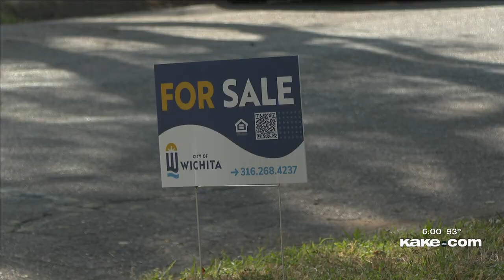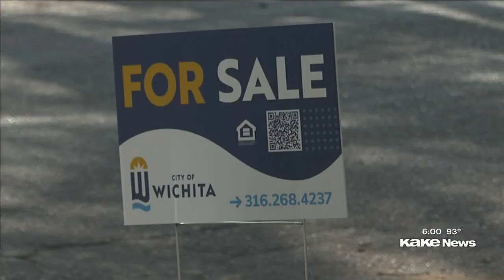City of Wichita selling 13 public housing properties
The City of Wichita is putting 13 public housing properties on the market. Wednesday morning three of the thirteen houses were open for the public to check out and the city will be showing the rest throughout the week.

Story by Jocelyn Schifferdecker